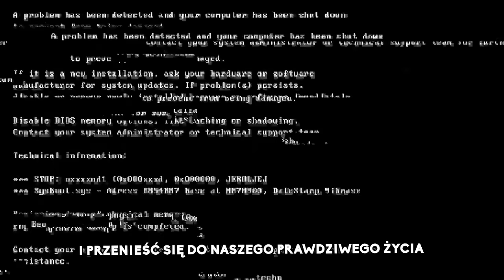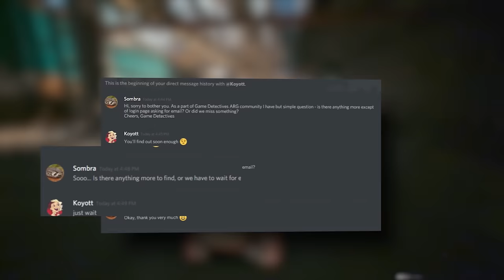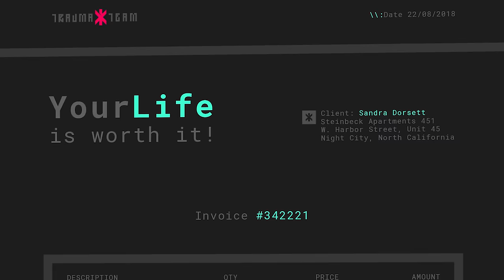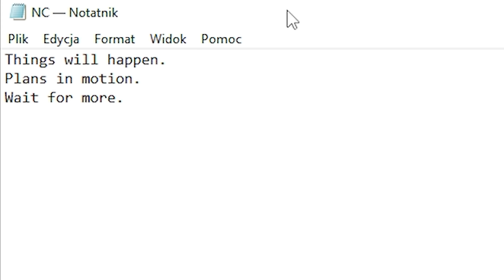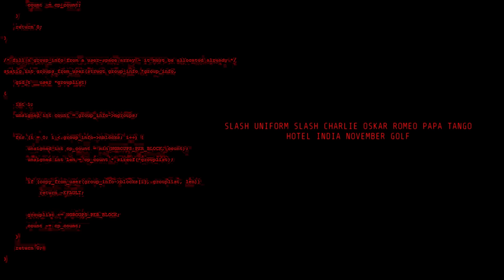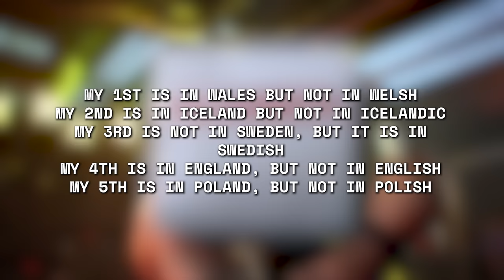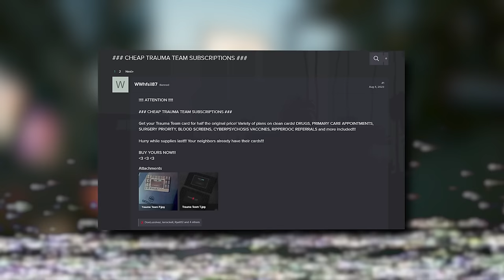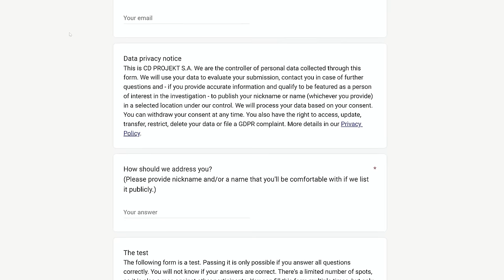CYBERPUNK 2077 KRYJE WIELKĄ ZAGADKĘ! 🟥 6 LAT TAJEMNICY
🟥 MUZYKA :
Archive - Bullets [Instrumental]
CYBERPUNK 2077 SOUNDTRACK

🟦 OPIS : CYBERPUNK 2077: NAJWIĘKSZY SEKRET NCPD, SARY DORSET I NIGHTCORPU! | NIEZWYKŁA ZAGADKA TRWA OD 6 LAT
CZY ZNALIŚCIE JUŻ WSZYSTKIE SEKRETY CYBERPUNKA 2077? A MOŻE MYŚLELIŚCIE, ŻE NIC WIĘCEJ NIE MOŻE WAS ZASKOCZYĆ W TYM ŚWIECIE? JEŚLI TAK, TO PRZYGOTUJCIE SIĘ NA COŚ NAPRAWDĘ NIESAMOWITEGO! DZISIAJ PRZEDSTAWIAM WAM JEDNĄ Z NAJBARDZIEJ ZŁOŻONYCH I TAJEMNICZYCH ZAGADEK W BRANŻY GIER, KTÓRA NIE ZOSTAŁA ROZWIĄZANA OD PONAD 6 LAT! ODKRYJEMY SEKRET NCPD, SARY DORSET I NIGHTCORPU, A TA ZAGADKA WYKRACZA DALEKO POZA ŚWIAT CYBERPUNKA – WŁAŚCIWIE PRZENIOSŁA SIĘ DO NASZEGO PRAWDZIWEGO ŻYCIA!
W TEJ EPICKIEJ PRZYGODZIE ODKRYJEMY, JAK ZAGADKI I KODY UKRYTE W TRAILERACH CYBERPUNKA 2077 NA E3 W 2018 ROKU STAŁY SIĘ POCZĄTKIEM NIEZWYKŁEGO ARG (ALTERNATE REALITY GAME), KTÓREGO ROZWIĄZANIE NADAL POZOSTAJE NIEODKRYTE. ODKRYJEMY, JAKI BYŁ PIERWSZY KROK W TEJ TAJEMNICZEJ PODRÓŻY – OD ODNALEZIENIA UKRYTYCH KODÓW W TRAILERACH, PO LOGOWANIE SIĘ NA ZAGADKOWE STRONY I OTRZYMYWANIE TAJEMNICZYCH PAKIETÓW. DOWIECIE SIĘ, JAK SEKRETY ZAPROWADZIŁY GRACZY DO HAKERÓW Z NIGHTCORP I JAK WIĄŻE SIĘ Z TYM WSZYSTKIM SARA DORSET, JEDNA Z NAJCIEKAWSZYCH POSTACI CYBERPUNKA.
PRZYGOTUJCIE SIĘ NA ROZBUDOWANĄ ANALIZĘ WSZYSTKICH ZAGADEK, KODÓW, SZYFRÓW I INTRYG, KTÓRE PROWADZĄ PRZEZ ŚWIAT CYBERPUNK 2077 I DALEJ! ODKRYJEMY, JAK NIGHTCORP KONTROLUJE DEMONY W SIECI I JAK SARA DORSET ZDOŁAŁA ODKRYĆ JEDEN Z NAJWIĘKSZYCH SEKRETÓW TEGO KORPORACYJNEGO GIGANTA.
PONADTO ZAGŁĘBIMY SIĘ W ZAGADKI, KTÓRE NAWET DZIŚ NIE SĄ DO KOŃCA ROZWIĄZANE – OD SZYFRÓW KRATOWYCH, PO KODY MORSE’A I KODY BINARNE UKRYTE W GRAFIKACH ZWIĄZANYCH Z NIGHTCORP. JEST TO NIE TYLKO PODRÓŻ PRZEZ ŚWIAT CYBERPUNKA, ALE RÓWNIEŻ WYZWANIE DLA KAŻDEGO HAKERA, NETRUNNERA I MIŁOŚNIKA TAJEMNIC.
JEŚLI JESTEŚCIE FANAMI CYBERPUNKA 2077, TO TEN ODCINEK TO OBOWIĄZKOWA LEKCJA! PRZYGOTUJCIE SIĘ NA GŁĘBOKIE WEJRZENIE W JEDNĄ Z NAJWIĘKSZYCH ZAGADEK W HISTORII GIER KOMPUTEROWYCH, KTÓRA TRWA JUŻ OD 6 LAT I NADAL NIE JEST ROZWIĄZANA. MOŻE WŁAŚNIE WY ZNAJDZIECIE KLUCZ DO JEJ ZAKOŃCZENIA!
DOŁĄCZCIE DO MNIE, ABY ODKRYĆ PRAWDZIWY SEKRET NCPD, SARY DORSET I NIGHTCORPU